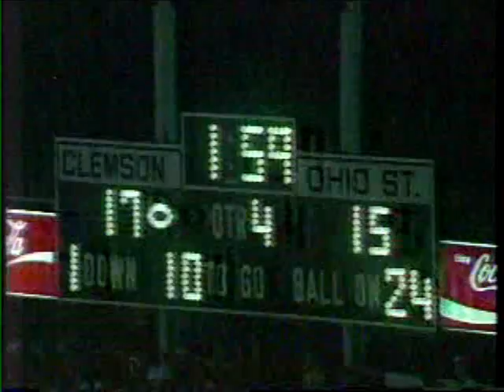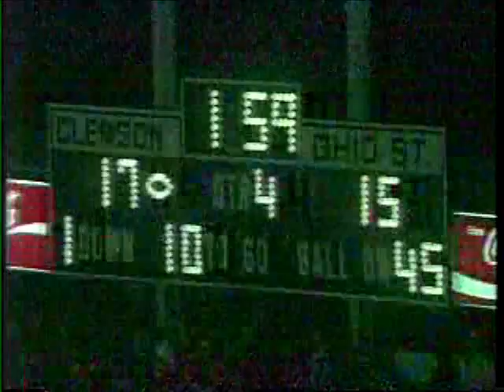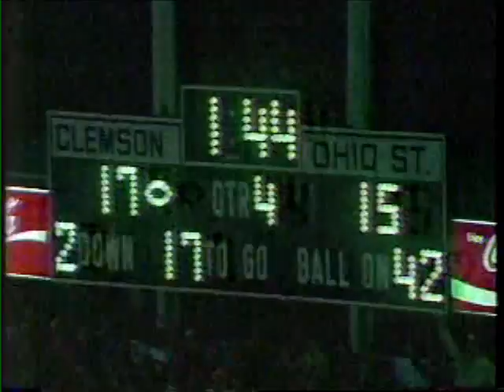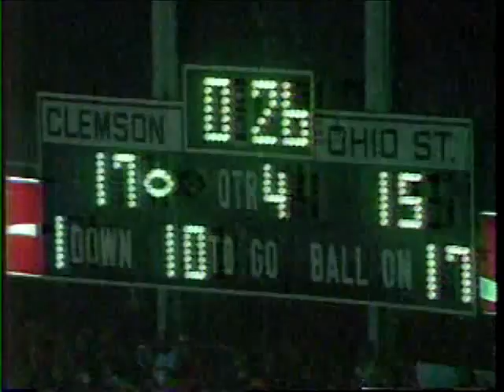1978 GATOR BOWL Clemson Tigers - Ohio State Buckeyes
This clip shows Head coach Woody Hayes slugging Clemson player Charlie Bauman in the final minutes of the game. Clemson 17, Ohio State 15.
Footage courtesy of ABC Sports.